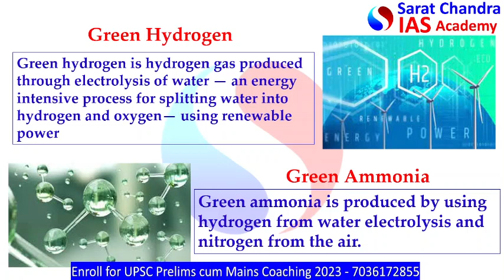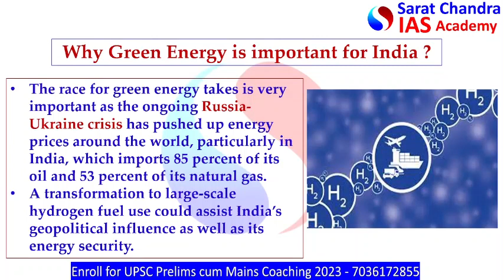Green Hydrogen and Green Ammonia Policy | UPSC | IAS | IPS | Competitive Exams | Renewable Energy